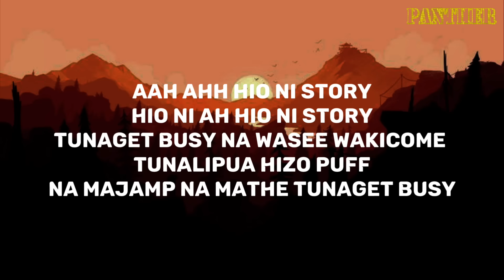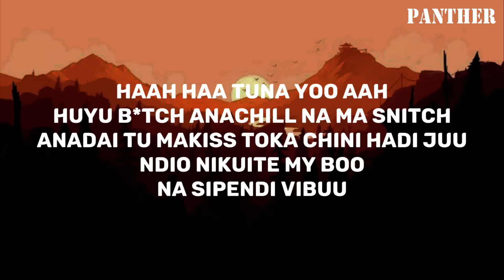New Arbantone Trending Songs Mix - Ybw Smith, Gody Tennor, Tipsy Gee, Lil Maina Sean MMG, Soundcraft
Arbantone Trending  Kenyan Songs Mix - Ybw Smith, Lil Maina, Gody Tennor, Tipsy Gee, Sean MMG, Soundcraft
This is an Arbantone New Wave Mix featuring the latest trending kenyan songs like Nakudai, Niko Na Dem, Party Alone, Kuja Ivo, Tiktoker, Luku Remix, Hii ndio Inabamba / Ramsha, Get busy / Maziwa ya Nyayo, Usiniadvice, Wawawa / Baki Home, Lele Remix, Bubbly bubbly / Na Niki
0:00 Arbantone New Songs
0:49 YBW Smith - Pic
2:17 Sean MMG - Nakudai ft YBW Smith
4:21 Soundcraft - Tiktoker ft Gody Tennor x Tipsy Gee x Kappy
6:16 Spoiler - Party Alone
8:49 Gody Tennor - Hii ndo inabamba ft Tipsy Gee x Kushman x Kappy
12:48 YBW Smith - Niko Na Dem Mwenye Ako na Dem Pia - Loud Sessions
14:56 Lil Maina - Maziwa ya Nyayo Get Busy ft Danski
16:49 Kappy - Usiniadvice ft Tipsy Gee x Gody Tennor
19:25 Gody Tennor - Kuja Ivo ft Sean MMG x YBW Smith x Tipsy Gee
22:41 YBW Smith - Lele Remix ft Mejja x Lil Maina x Sosatheprogidy
24:37 Kinare - Lil Maina ft Mtapeli Na Bado Kifuaka
25:47 Kanisa Heathen - Tms Garvey
26:57 Ranzscooby - Tic Tac